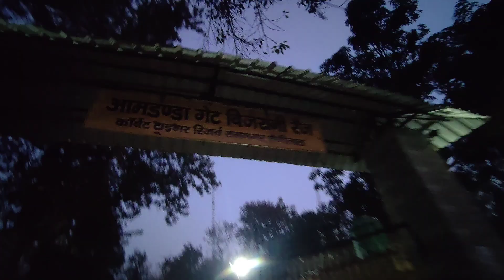Jim Corbett to Naukutital by road || Episode.2 || Uttarakhand Trip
Hello everyone,

I am going to start my Uttarakhand trip and will share everything with you all. It will be fun to see my vlogs.

Just click on the link... 😉

Digitek DTR 550 LW (67 Inch) Tripod For DSLR, Camera |Operating Height: 5.57 Feet | Maximum Load Capacity up to 4.5kg | Portable Lightweight Aluminum Tripod with 360 Degree Ball Head | Carry Bag Included (Black) (DTR 550LW)

Record Video: One Plus 9R